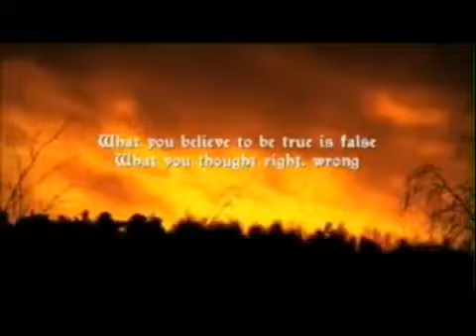Dimmu VVorgir - VVitcha Poczatek